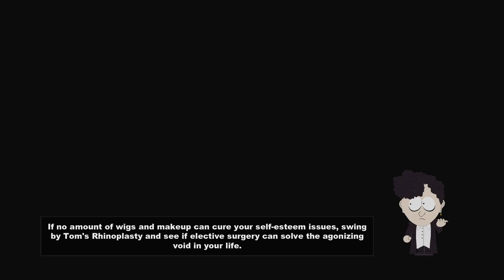South Park: The Stick of Truth: